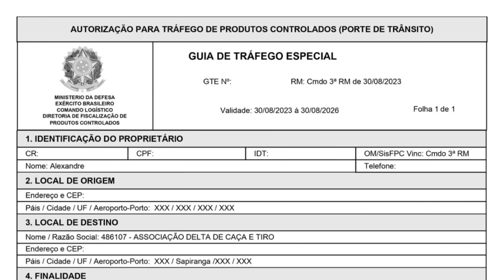PT 838c e Guias - OFFEDITION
Hoje vamos falar das Guias e da Nova Velha PT 838c

Conheça nossa estrutura Armastore

Nossas Redes:
armastoreoficial
armastoreoficial